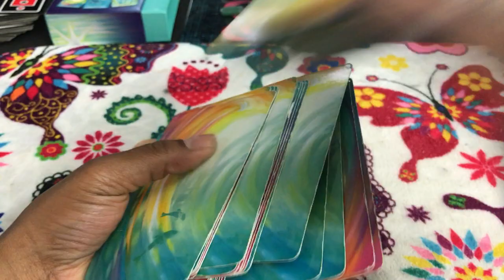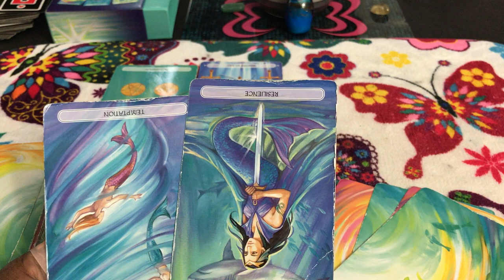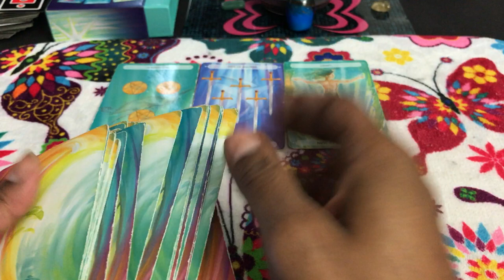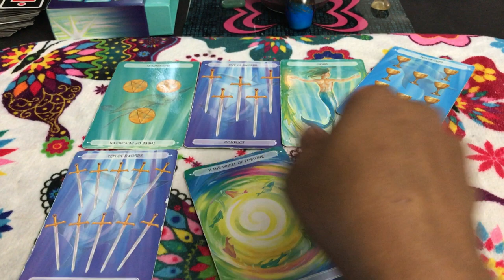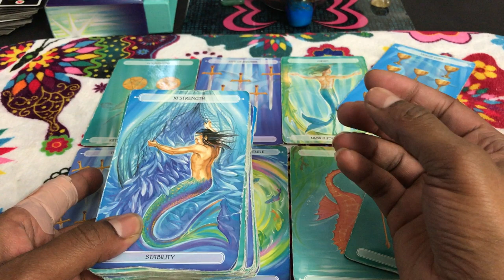🦋 (TIMELESS)) Aries weekend reading. Ending to create stability. 9/15 TAROT TAROT